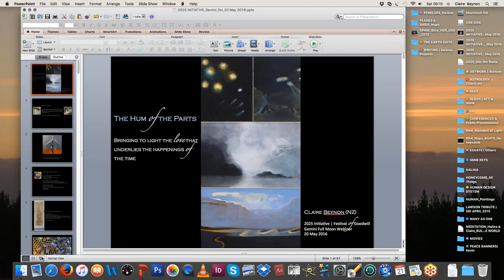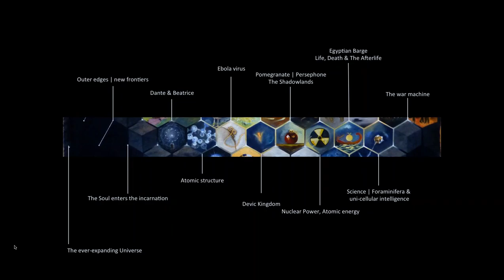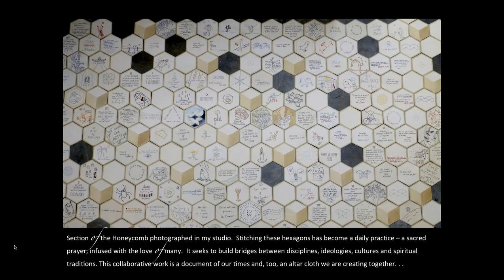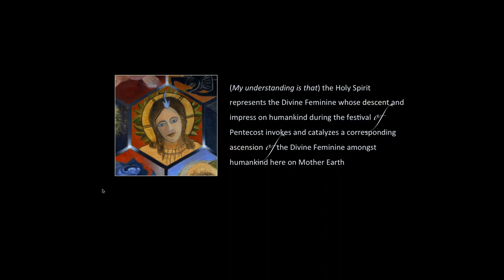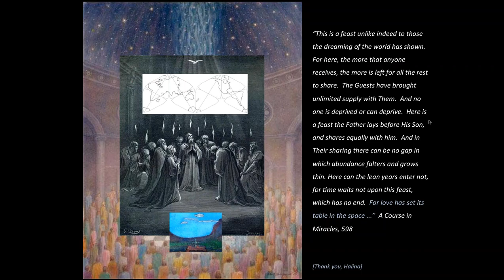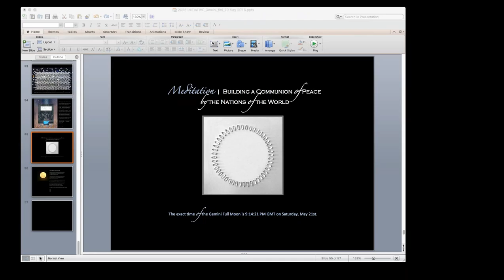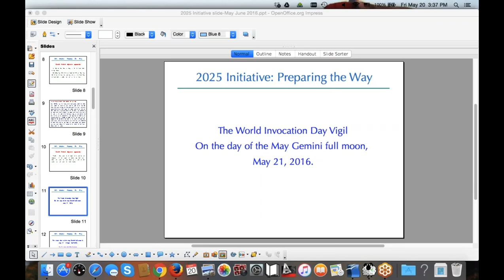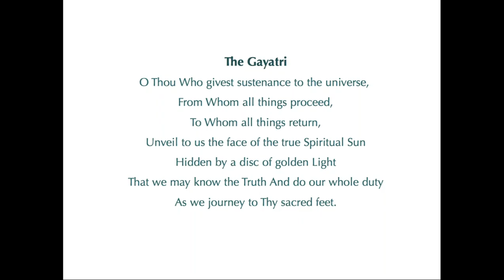May 2016 Gemini Solar Festival with Claire Beynon "The hum of the parts"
The Hum of the Parts is a series of solo and collaborative art projects that explore the resonances between personal journey and collective story. In this presentation, Claire Beynon will share her studio explorations, focusing specifically on two works-in-progress. The first - A Honeycomb Journal (canvas, embroidery thread and beeswax) - uses the template of the multi-chambered honeycomb as a way to document and bring to light the happenings of our times. The second – a large-scale painting titled Song for a Unified World - draws on the map-making research of cartographer Gene Keyes and the late architect Bernard Cahill (1866 – 1944). Both projects key in with our Global Triangles work (Lucis Trust) and the Morya Federation’s ASK world meditation initiative.